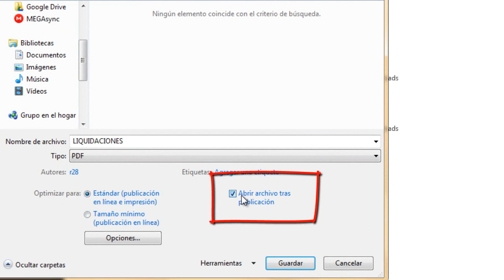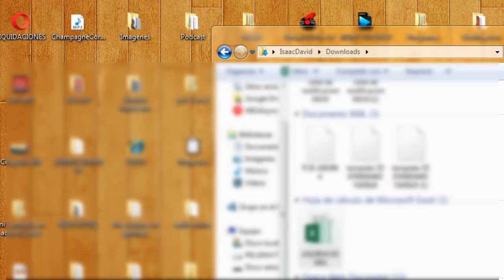Guardar archivo Excel como PDF Directamente con Excel, sin programas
Hola. Esta vez hago un tutorial apoyando a una persona que me pregunto sobre como guardar un archivo excel en formato PDF para que el archivo sea compatible con otros equipos.